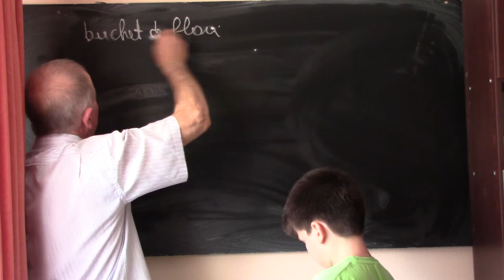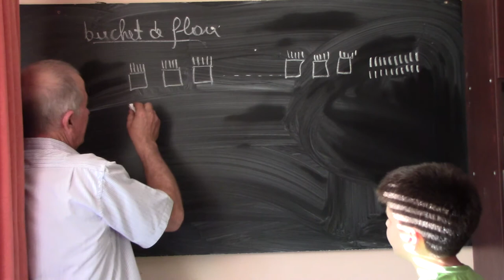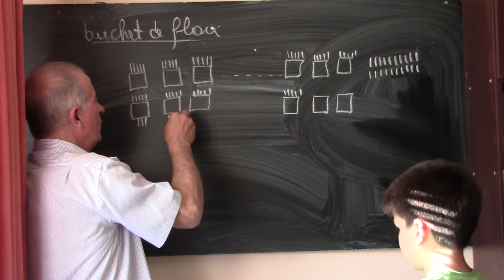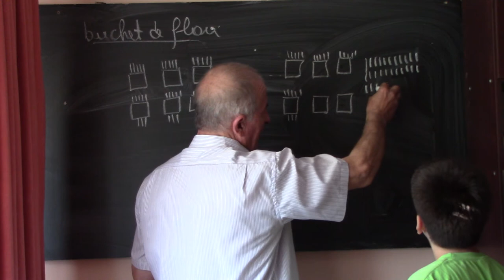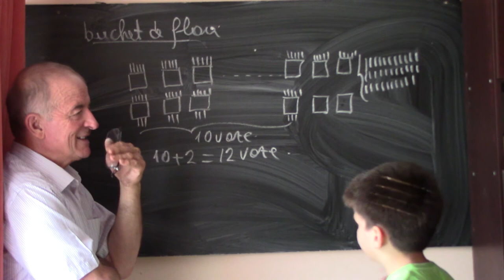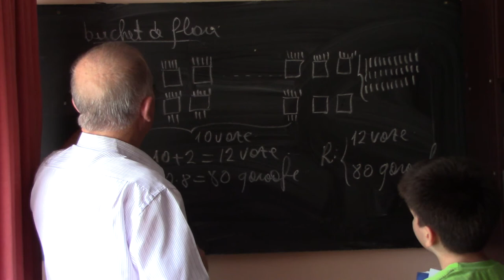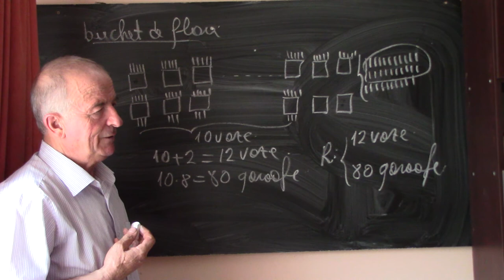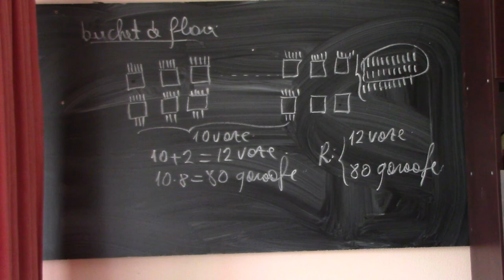Lectia 1545 - Clasa 4 - Buchetul de flori: O problema propusa de Mihai si rezolvata chiar de el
Aceste lectii sunt SUSTINUTE de VOI si daca va sunt utile, as aprecia un Like, Share, Comment - In aceasta lectie de matematica rezolvam o problema frumoasa propusa de Mihai, elev in clasa a IV-a. Ea suna cam asa: Dintr-un buchet mare de flori, daca punem cate 5 fire in fiecare vaza, ne raman 20 de fire. Daca punem cate 8 fire in vaza, ne ramn 2 vaze goale. Cate vaze si cate flori sunt?